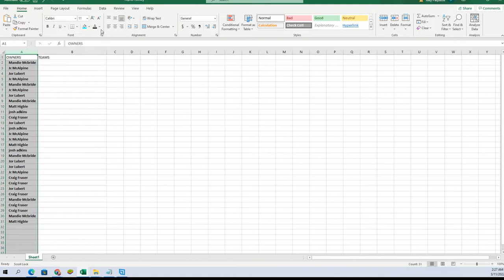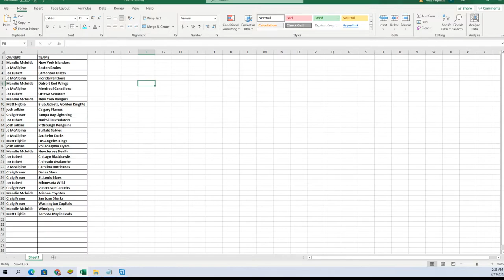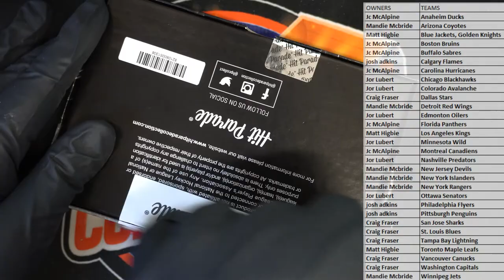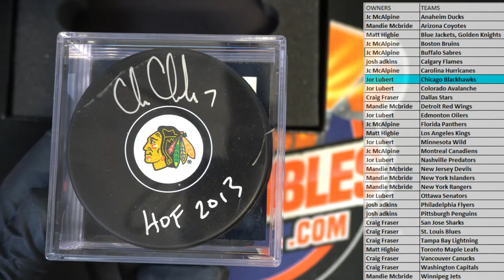202122 Hit Parade Autographed Hockey Puck Series 2 ID 22AUTOPUCK108